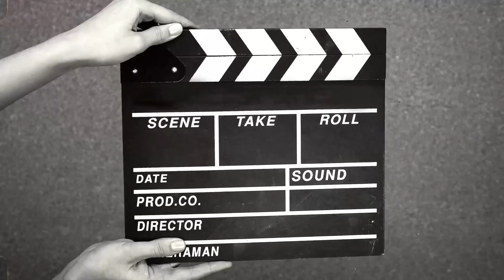New Ola s1 ? APLYA TEAMS CHA KAM BAGHA😂😂😂😂